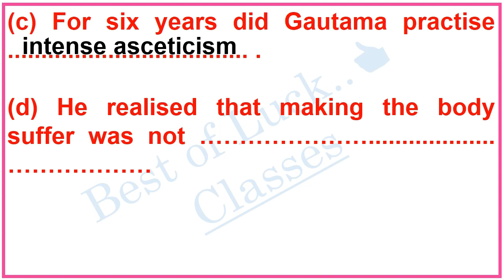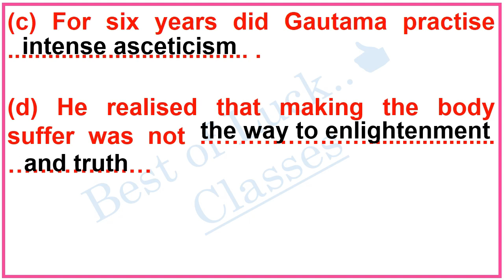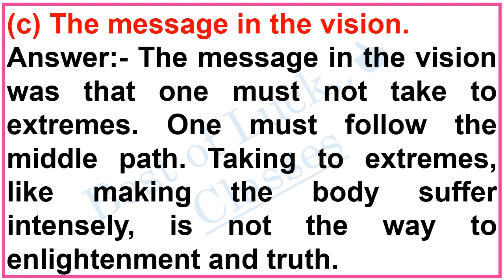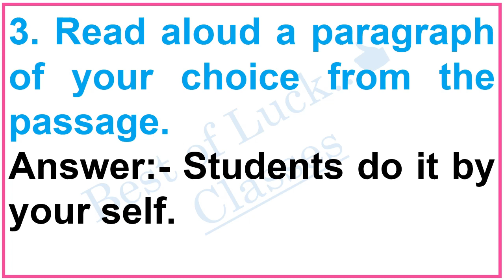4.2 The story of Gautam's Quest | Questions and Answers | class 6 English std6th english | 6th Class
4.2 The story of Gautam's Quest Questions and Answers, class 6 English, std6th english, 6th Class English, 4.2 The story of Gautama's Quest Question and answers, Maharashtra board, English workshop,